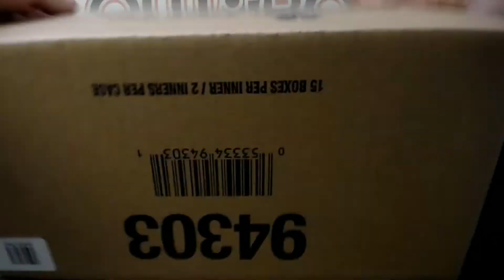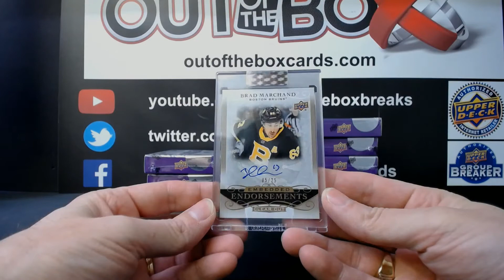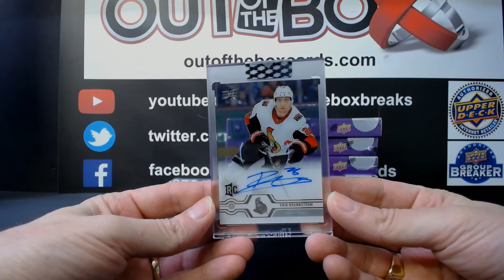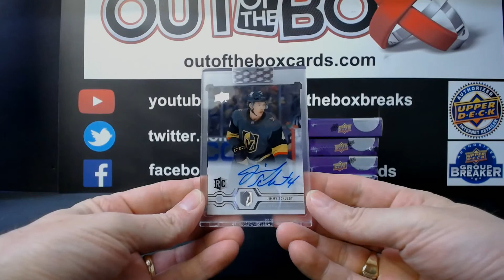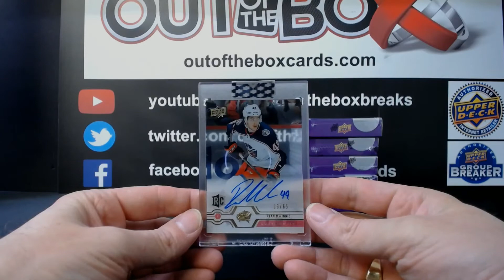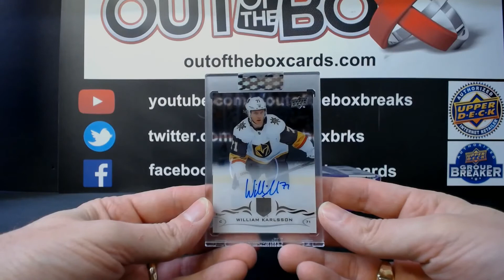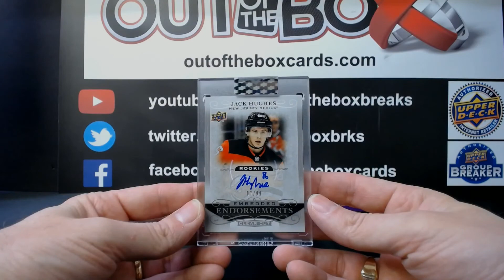Out Of The Box Group Break #8991 19-20 CLEAR CUT INNER CASE TEAM BUY